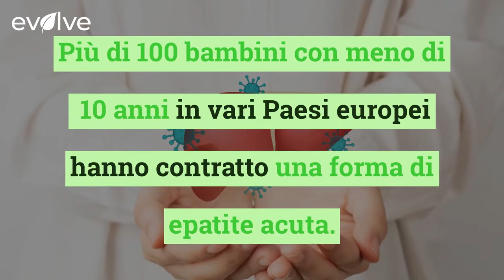Epatite nei bambini, l'ipotesi di uno studio inglese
Una strana epatite nei bambini fa lanciare l'allarme in Europa. L'origine non è ancora chiara ma c'è un'ipotesi avanzata da uno studio inglese.

Rischio di tumore al seno? Lo può svelare il latte materno